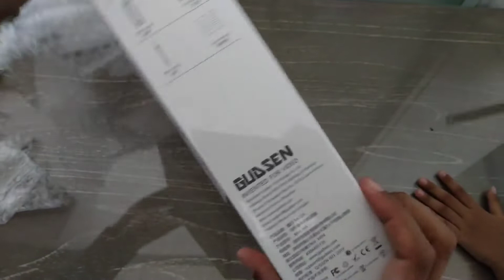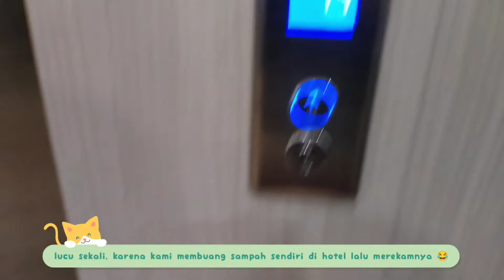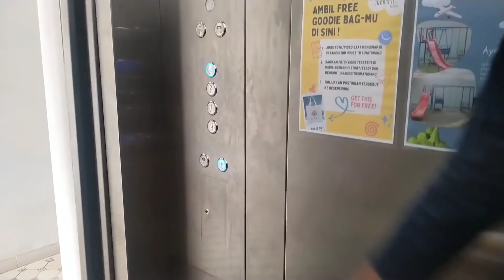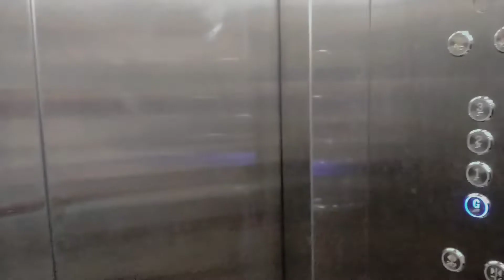Travel Vlog as a Mother ||🏊‍♀️learn to swim, 🍲eat many food, 💝unboxing moza mini mx gimbal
Travel Vlog as a Mother
We enjoyed most of our time from unboxing Moza mini gimbal till how we try to swim.
Berkelana bersama memang menguras energi dan budget, tapi apa yang didapatkan memang worth to fight for. Video ini dibuat untuk mengabadikan momentum staycation pertama kami sebagai keluarga kecil. Karena biasanya kami hanya pergi ke rumah ortu atau ke mertua. Jadi nggak sebegitu rempong saat harus pergi menginap ke luar seperti ini. Excited, karena ada banyak hal yang harus dipersiapkan, mulai dari baju, obat-obatan luar, p3k, makeup, perbekalan, sampai bingungnya nyari makan karena nggak ada cafetaria di Inn House.

From,
Sarah